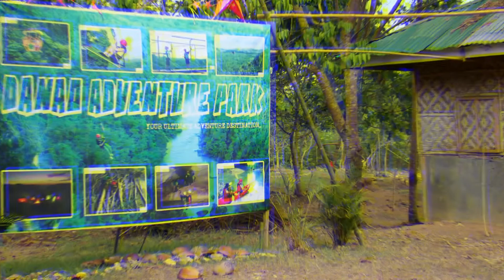BOHOL ISLAND, PHILIPPINES: Best Tourist Spots and Destinations | 2020 VLOG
Bohol is one of the top tourist destinations in the Visayas region because of the stunning "chocolate hills" and the weird-looking primate called "tarsier;" these are just two of those in the limelight. As we dig deeper, there are a lot of gems that the province of Bohol can offer. Historical landmarks and old churches are always part of the itinerary, but during summer or even rainy season, the fine white sand beaches and the beauty of the flora and fauna underwater became top of the list of the must seen. In addition to that, there are extreme activities that can be tried, like the Top 1 on my list - THE PLUNGE of Danao Adventure Camp, situated in the  Municipality of Danao.